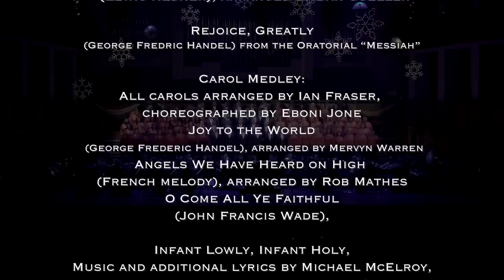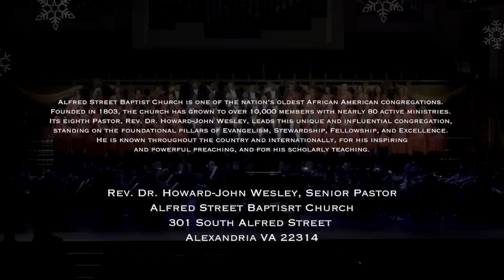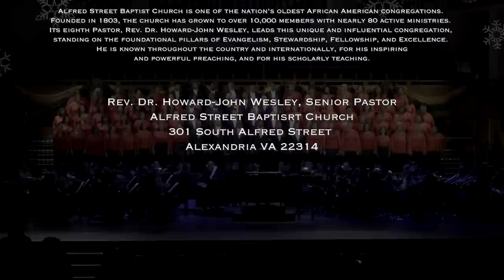ASBC Kennedy Center Christmas Celebration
Alfred Street Baptist Church Kennedy Center Christmas Celebration